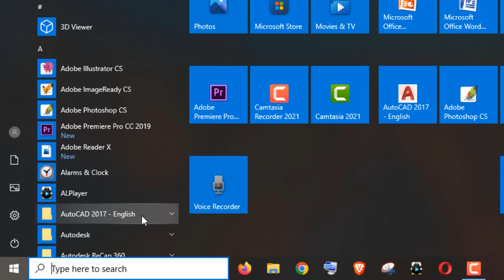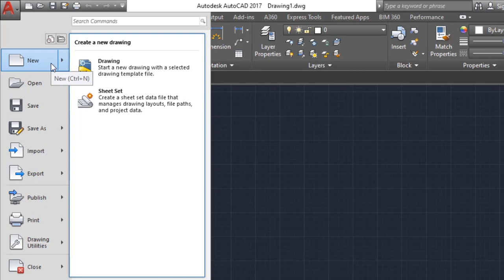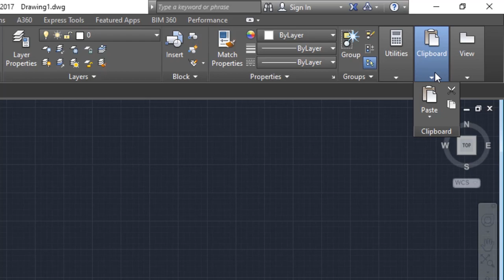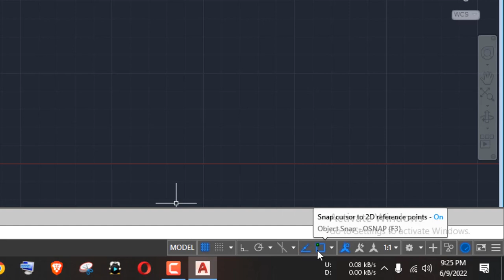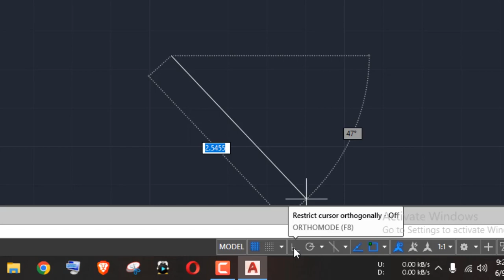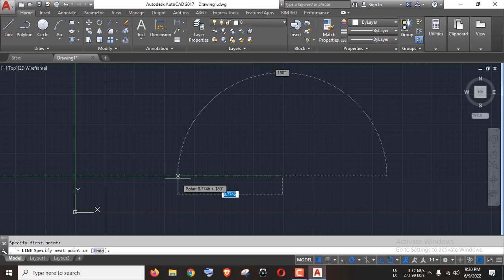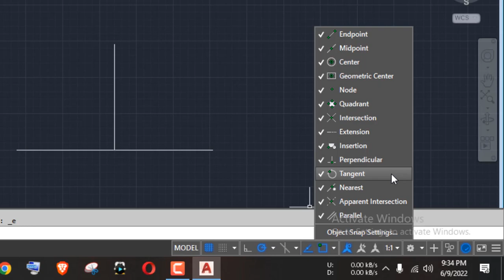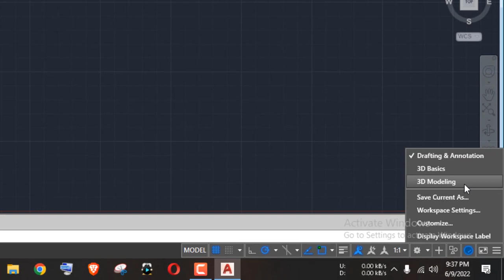AutoCAD BanglaTutorial Class-01: AutoCAD Interface Introduction অটোক্যাড ইন্টারফেস পরিচিতি!-New 2022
AutoCAD BanglaTutorial Class-01: AutoCAD Interface Introduction – অটোক্যাড ইন্টারফেস পরিচিতি! Application Manu, Home Manu, Command Bar, Status Bar of AutoCAD - New Video 2022.